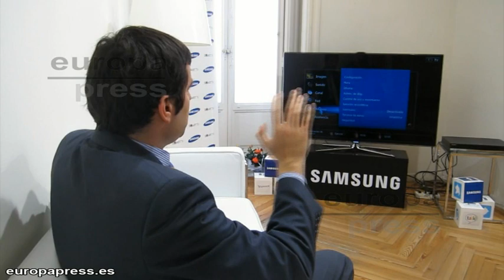Samsung Smart TV: Control por gestos "al estilo Kinect"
Samsung ha presentado en Madrid sus nuevas Smart TVs, que incluyen control por voz y gestos, con un sistema muy similar al Kinect de Microsoft para Xbox 360.